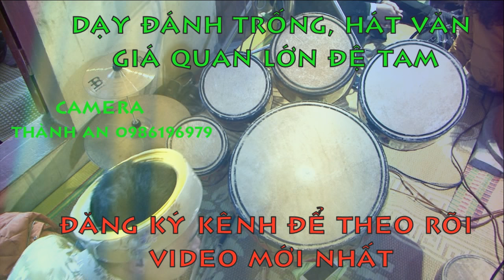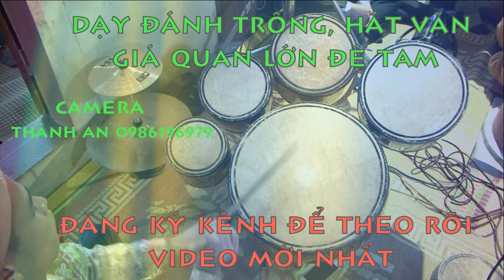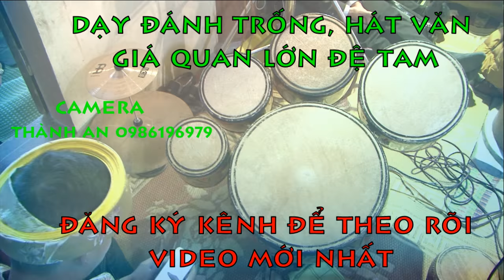Tự học trống giàn mới nhất, hay nhất - Giá Quan Lớn Đệ tam hát văn, hầu bóng, hầu đồng